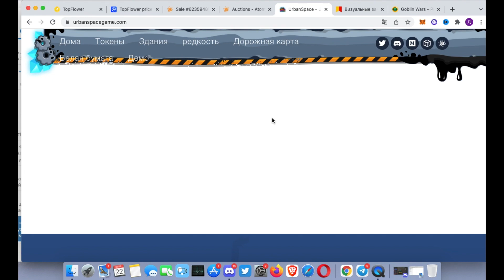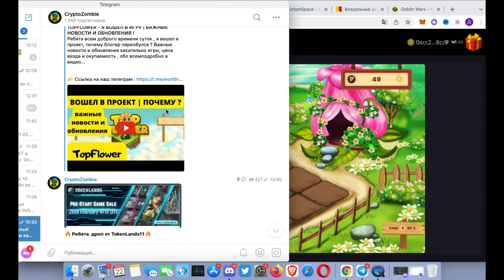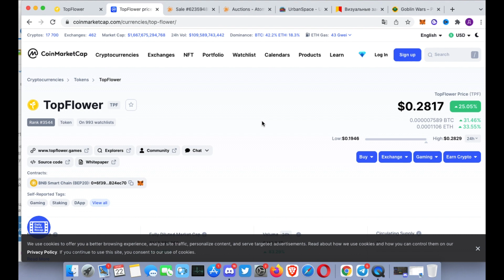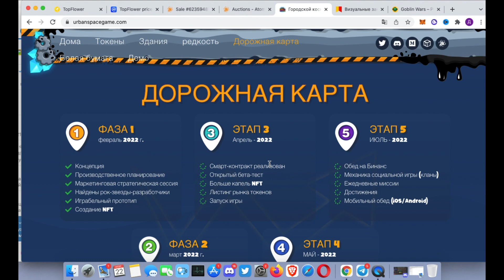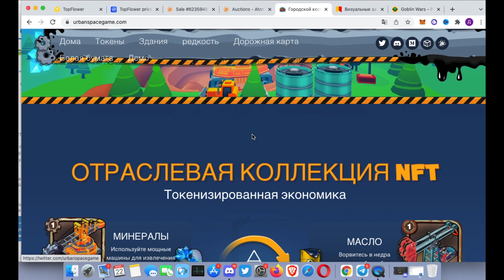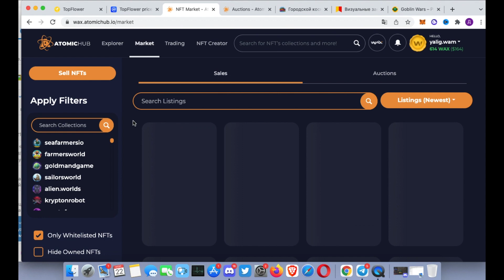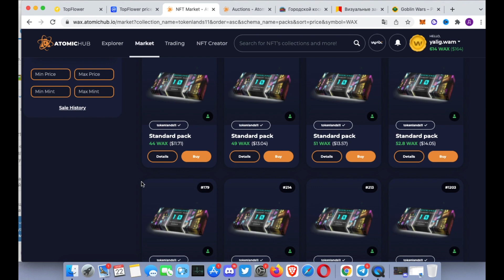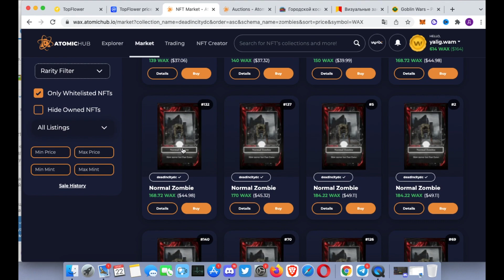URBANSPACE - НОВЫЙ КЛОН WARSPACE | ГЛАВНЫЕ НОВОСТИ НФТ ИГР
Друзья всем доброго времени суток , в этом видео ролике хочу сделать обзор на новый клон варспайса - urbanspace, так же хочу рассказать о новостях игры topwlower, показать проекты на ваксе и многое другое...